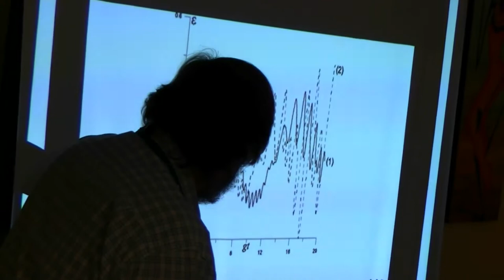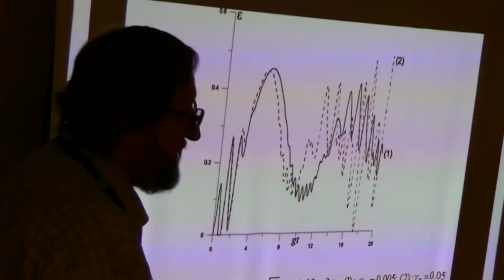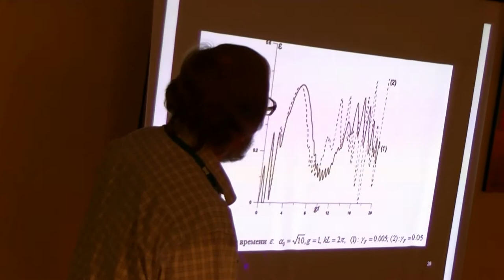106. Agapov S.A., Gorohov A.V. Chaos in resonator. Discussion (13/53)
Агапов С.А., Горохов А.В. Когерентная динамика, хаос и перепутывание в системе атомов в резонаторе. Дискуссия.